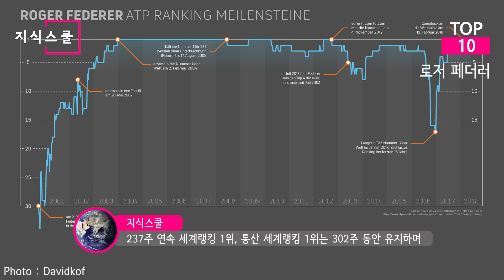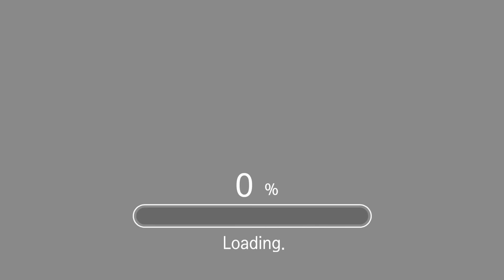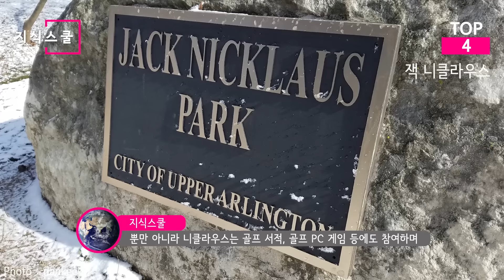현재 전 세계에서 가장 부유한 스포츠 선수 Top 10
세계에서 가장 부유한 선수들은 어떤 선수일까?
연봉, 상금, 스폰서 계약, 보너스, 광고, 출연료 등의
수입이 2021년 6월의 화폐가치로 적용돼 책정된
결과를 살펴보자.

* 자료출처
Sportico
Steve Lipofsky - Jordan by Lipofsky 16577
Steve Lipofsky Basketballphoto.com - Jordan Lipofsky
The Eloquent Peasant - Chicago Bulls - New Jersey Nets match on March 28, 1991
Steve Lipofsky - Phil Jackson Lipofsky
Zach Catanzareti Photo -
Keith Allison - Tiger Woods 2014 ka 2
Keith Allison - Tiger Woods 2014
Keith Allison - Tiger Woods drives by Allison
KA Sports Photos - TPC River's Bend
Zenos Frudakis - Zenos Frudakis Arnold Palmer Legioner
Miosotis Jade - Arnold Palmer Hospital in Orlando 02
Ardfern - Manchester United v Newcastle United, 11 September 2021 (08)
Ardfern - Manchester United v Newcastle United, 11 September 2021 (07)
Ardfern - Manchester United v Aston Villa, 25 September 2021 (26)
Andrius Petrucenia - Conor McGregor, UFC 189 World Tour London
DEWALT POWER TOOLS FIGHT NIGHT CLUB 2010 -
Keith Allison - LeBron James 1109
Keith Allison - LeBron James against Darius Songaila
Keith Allison - LeBronWizards1
Cdpache - Roger Federer Manolo Santana
Doha Stadium Plus Qatar -
Davidkof - Roger Federer - Meilensteine im ATP-Ranking
MWright96 - Fotopedia.com
Martin Lee -
Nicolas Bachmann - Michael Schumacher - Fernand Bachmann (1)
Nymans Ur - Michael Schumacher 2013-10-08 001
Ank Kumar - Ballon D’OR Awards, FIFA Museum, Zurich (Ank Kumar ) 06
Shai Pal - FC Barcelona - Bayer 04 Leverkusen, 7 mar 2012 (75)
- Real Valladolid - FC Barcelona, 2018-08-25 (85)
Florent Torchut - Lionel MESSI Florent TORCHUT
Keith Allison - Darius Songaila NBA 16